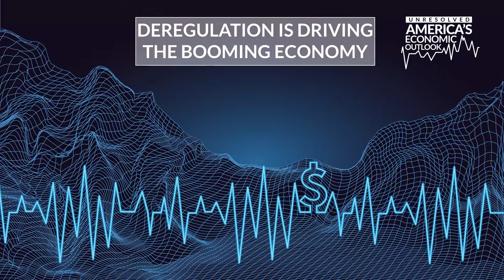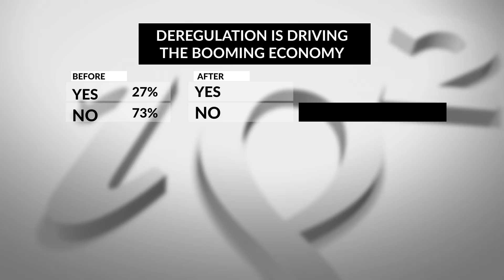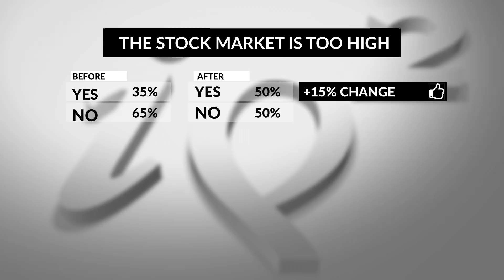Unresolved: America's Economic Outlook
By most accounts, the American economy is booming — manufacturing is at a 13-year high, unemployment is at a 16-year low, and both the stock market and consumer confidence are soaring. But just what is driving this upturn? And can Americans trust that current economic conditions will hold up in the months ahead? In our season premiere, five esteemed economic thinkers debate the state of the American economy, from tax cuts to trade policy.

Closing in on the Trump administration’s first year, we’ll ask: Is deregulation driving the booming economy? Can the Republican tax bill spur economic growth? And is the stock market too high?

Debaters:

Jason Furman
Fmr. Chairman, Council of Economic Advisers & Senior Fellow, Peterson Institute

Gillian Tett
U.S. Managing Editor, Financial Times

Stephen Moore
Senior Fellow, The Heritage Foundation & Fmr. Economic Advisor, Donald Trump

Dambisa Moyo
Global Economist & Best-Selling Author

Simon Johnson
Fmr. Chief Economist, International Monetary Fund